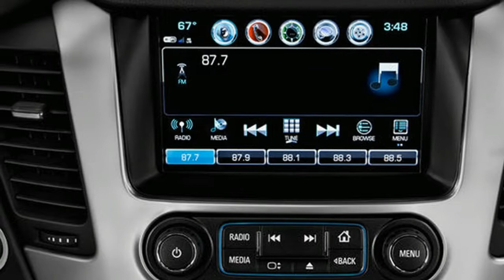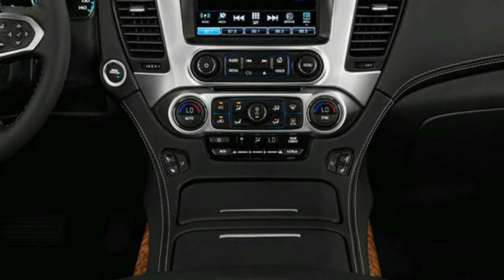2018 Chevrolet Tahoe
The 2018 Chevrolet Tahoe ranks near the top of the large SUV class because it offers a great combination of V8 power, a cushioned ride, and a feature-filled, high-end cabin.